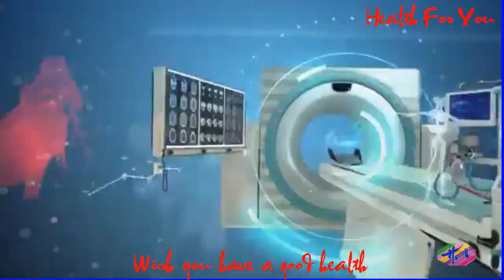Saúde 3 - ComocalcularoIMCdaCriançaouAdolescente